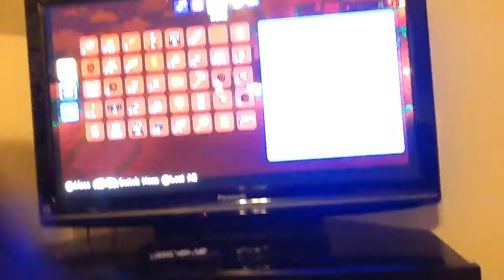Finding Pixies and Fighting the Twins: Andrew and Bailey Show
Today the crew is searching for nearly 100 pixies,and bravely fighting the twins!!!